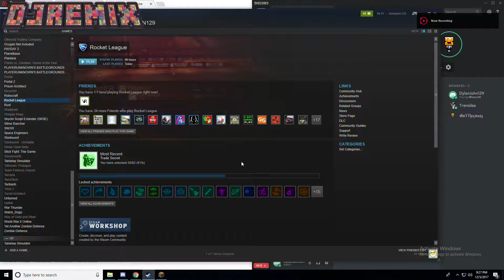KId has seizure ON MIC!!! OMG!!!